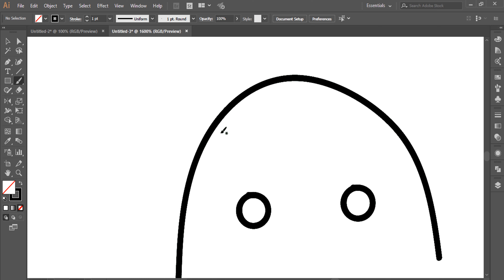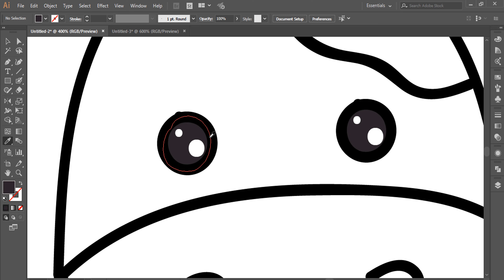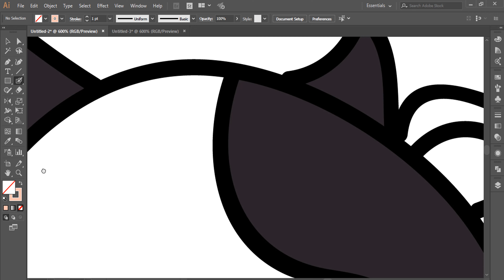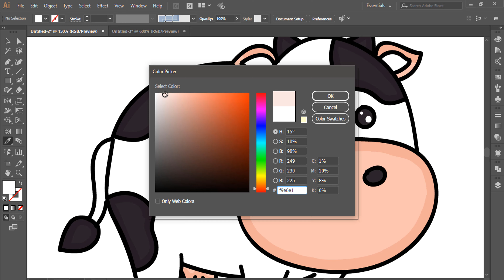How To Draw A Baby Cow Step By Step Easy Way For Beginners In Illustrator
0:01 Drawing preview
0:06 Drawing start
1:48 Coloring pages
3:20 Final drawing presentation

About Cow:

Cow are the most widely recognized sort of huge tamed ungulates.

They are a conspicuous current individual from the subfamily Bovinae, are the most boundless types of the variety Bos, and are most regularly characterized all in all as Bos taurus.

Steers are usually raised as domesticated animals for meat (hamburger or veal, see meat cows), for drain (see dairy steers), and for shrouds, which are utilized to make cowhide.

They are utilized as riding creatures and draft creatures (bulls or bullocks, which pull trucks, furrows and different actualizes).

Another result of cows is fertilizer, which can be utilized to make excrement or fuel. In a few districts, for example, parts of India, cows have noteworthy religious significance.

Dairy cattle, for the most part little breeds, for example, the Miniature Zebu, are additionally kept as pets.

Around 10,500 years prior, steers were trained from as few as 80 forebears in focal Anatolia, the Levant and Western Iran.

As indicated by a gauge from 2011, there are 1.4 billion steers on the planet.

In 2009, cows wound up one of the primary domesticated animals creatures to have a completely mapped genome.

Some consider cows the most seasoned type of riches, and dairy cattle assaulting subsequently one of the soonest types of robbery.

Hit Like in  video is really wonderful to me.

x

"Drawpin" Message: Please comment on what you want to know about How To Draw A Baby Cow Step By Step Easy Way For Beginners In Illustrator